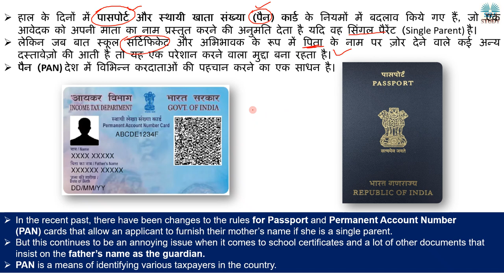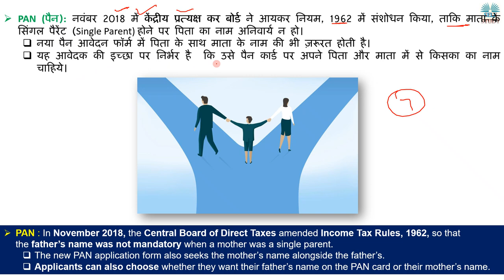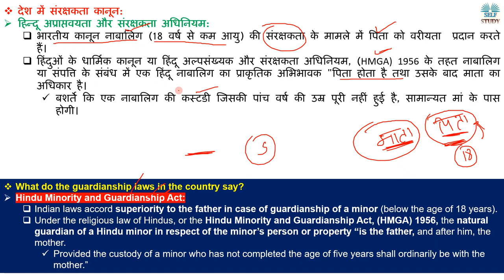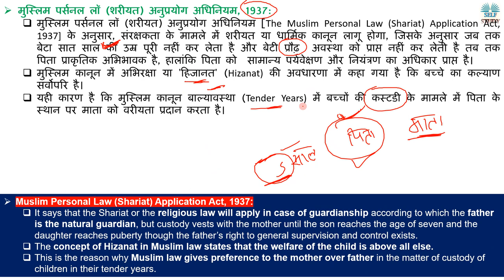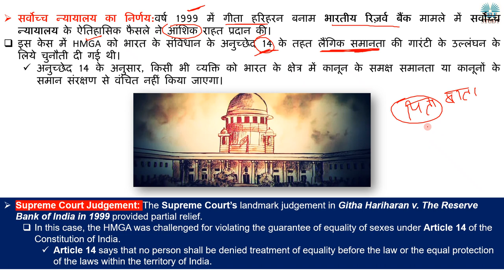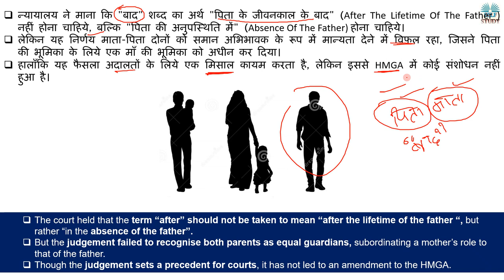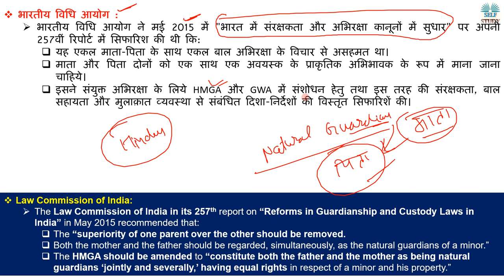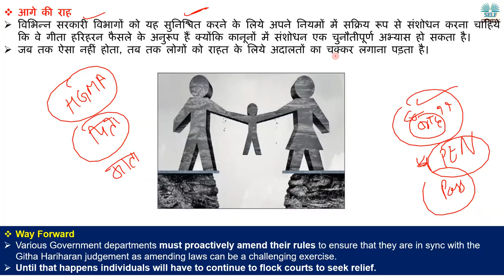कौन होगा नाबालिग बच्चे का Guardian | Hindu Minority and Guardianship Act Custody Vs Guardian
Recently, a Public interest Litigation (PIL) in Madras High Court sought that all documents must also require the mother’s name to be mentioned along with the father’s.
हाल ही में मद्रास उच्च न्यायालय में एक जनहित याचिका (PIL) द्वारा मांग की गई कि सभी दस्तावेज़ो में पिता के साथ माता के नाम का भी उल्लेख होना चाहिये।
कौन होगा नाबालिग बच्चे का Guardian Hindu Minority and Guardianship Act Custody Vs Guardian in Hindi Explained by Ajay Kalera
What are the Rules for Issuing Passports and PAN cards to those with Single Parents Explained in Hindi
Hindu Minority and Guardianship Act, (HMGA) 1956, Explained in Hindi
Muslim Personal Law (Shariat) Application Act, 1937 Explained in Hindi